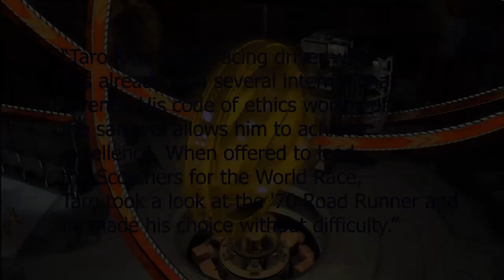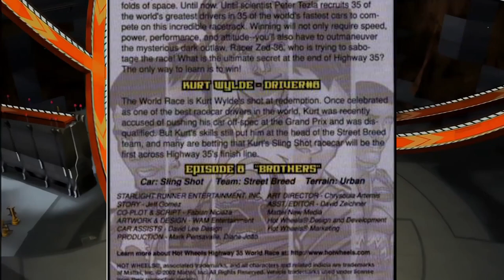Acceleracers Theory: Kurt Vs Taro?